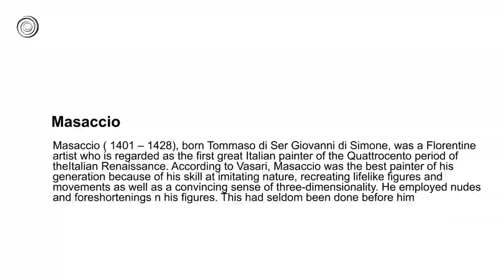Masaccio | Great Artists | Video by Mubarak Atmata | ArtNature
Masaccio (1401 – 1428), born Tommaso di Ser Giovanni di Simone, was a Florentine artist who is regarded as the first great Italian painter of the Quattrocento period of the Italian Renaissance. According to Vasari, Masaccio was the best painter of his generation because of his skill at imitating nature, recreating lifelike figures and movements as well as a convincing sense of three-dimensionality. He employed nudes and foreshortenings in his figures. This had seldom been done before him.